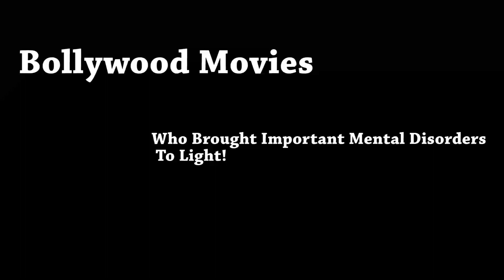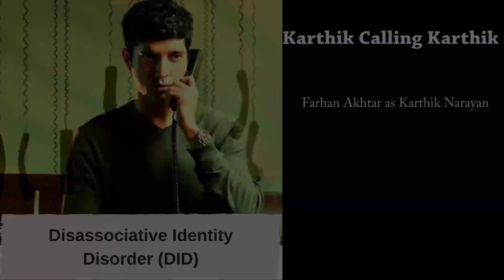movies showing rare mental disorders